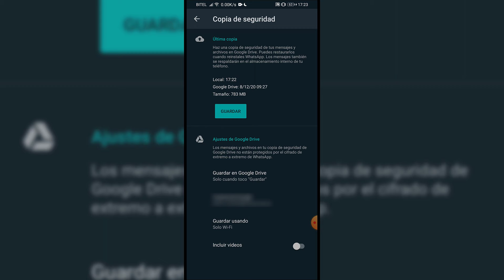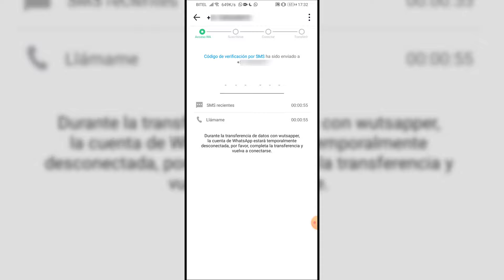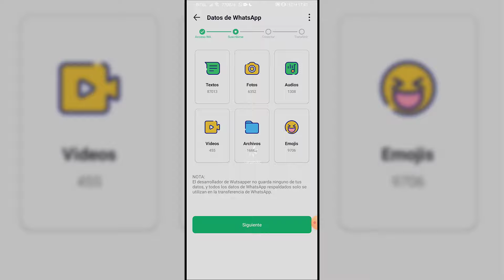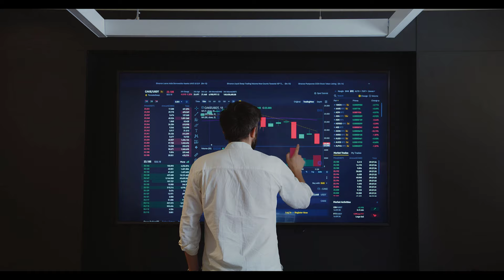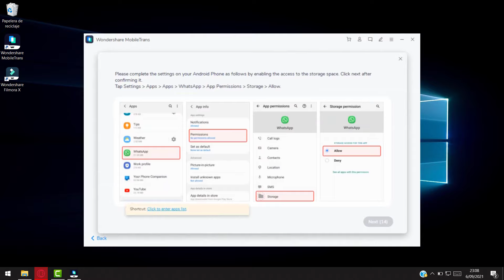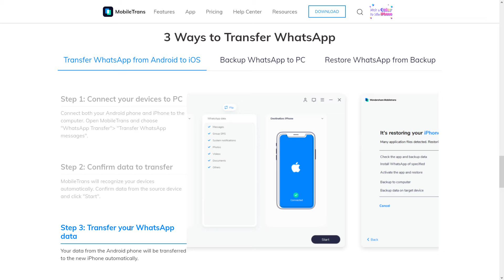MEJOR APP🏅 para TRANSFERIR WHATSAPPs ¡GRATIS! de ANDROID a iOS (Wutsapper 2022)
Hoy os presento la mejor aplicación con versión gratuita para transferir whatsapps de android a ios, ¡o al revés!, de ios a android. Se trata de una app super completa llamada "Wutsapper", perteneciente a Wondershare. ¿La conocías?